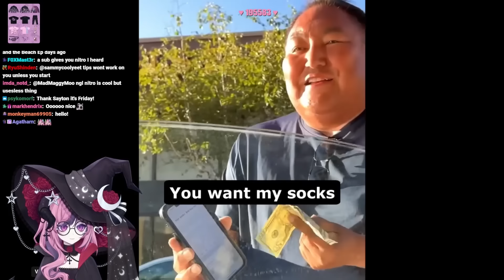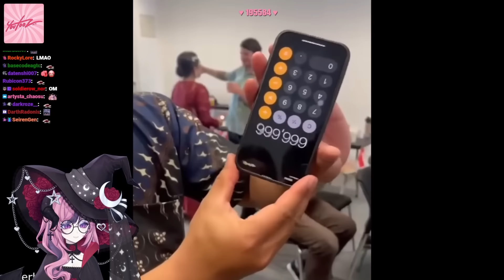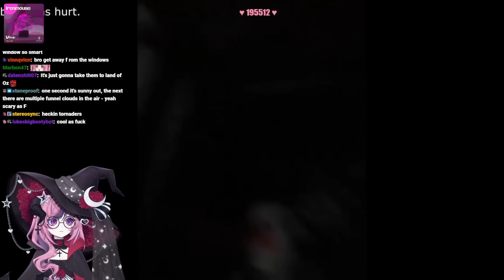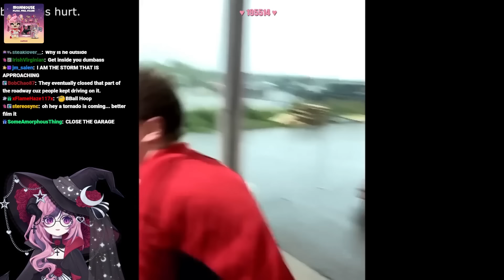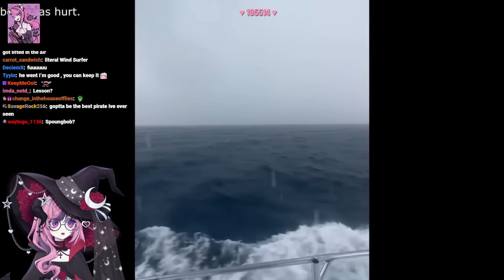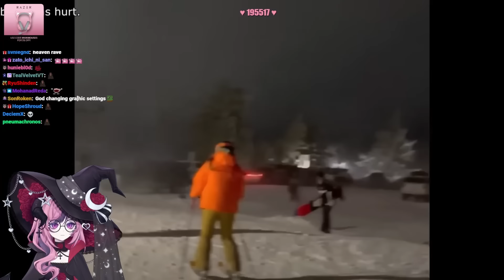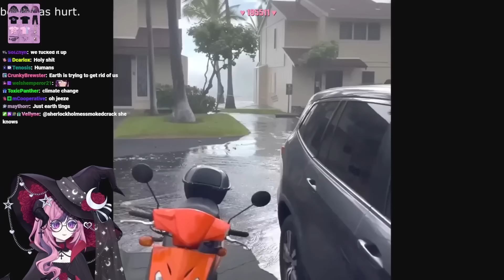Mouse Reacts To Daily Dose of Internet (Craziest Nature Videos of The Decade) (Oct 18, 2024)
NOPE!

We are Biweekly Dose of VShojo and Friends!